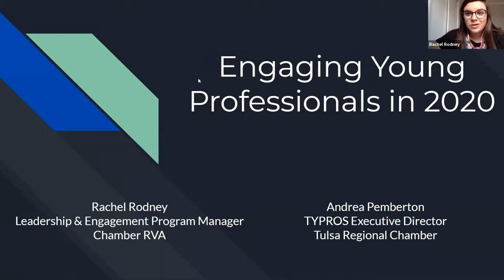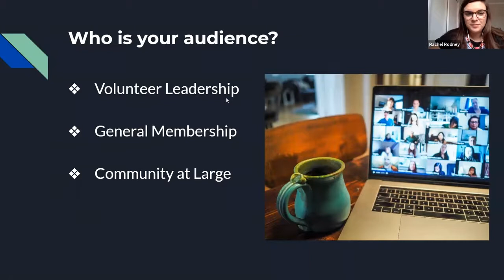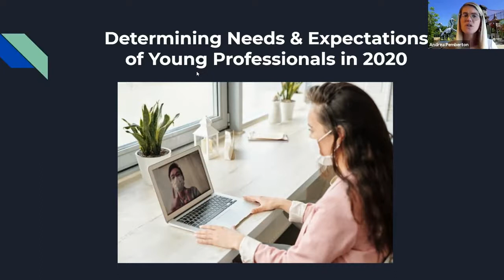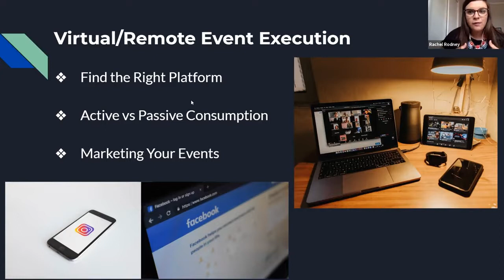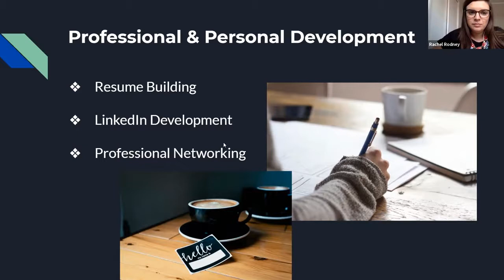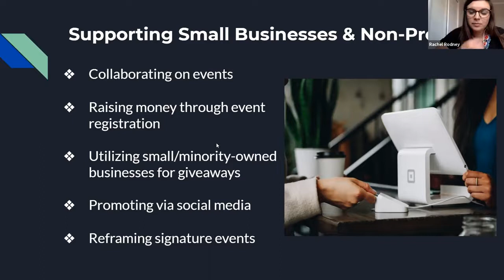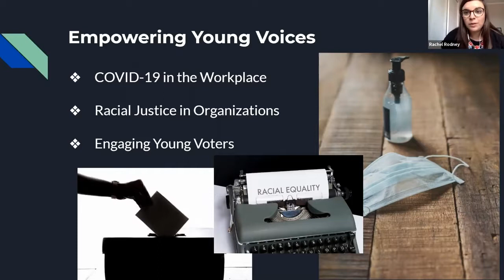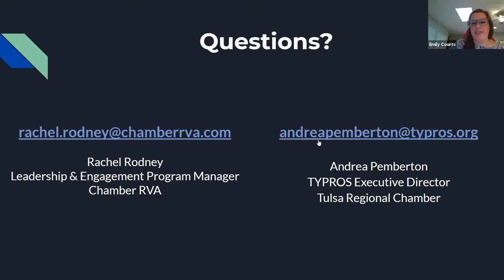COVID-19 Webinar: Engaging Young Professionals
Join your peers for ACCE's webinar series on virtual chamber programming to help you adapt to this ever-changing environment. This week Andrea Pemberton of the Tulsa Regional Chamber (Okla.) and Rachel Rodney of ChamberRVA (Va.) will share on maintaining your young professional’s network and programming. Learn best practices on delivering topical webinars, supporting local organizations and providing social connections.